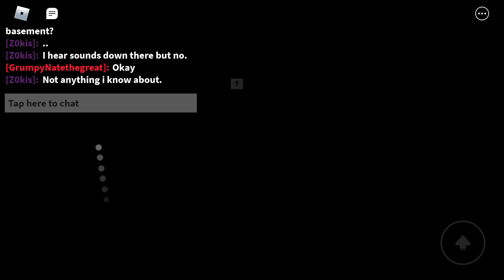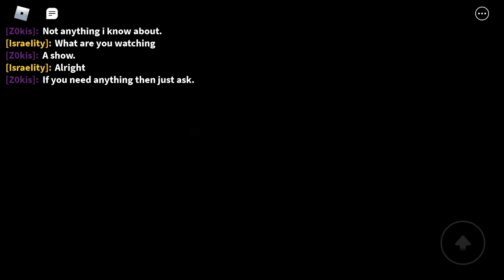Z0kis has a creature in his basement?